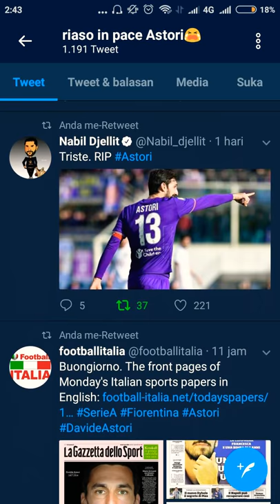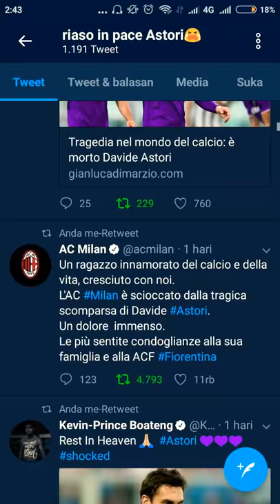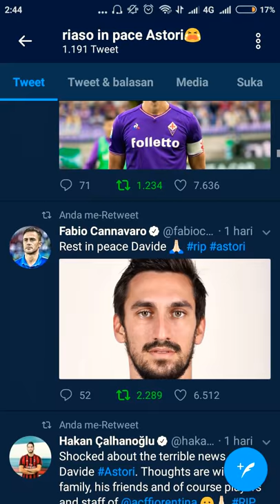honour of ac fiorentina and Italy defender Davide Astori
This is some few honour from all big player for Devide etc